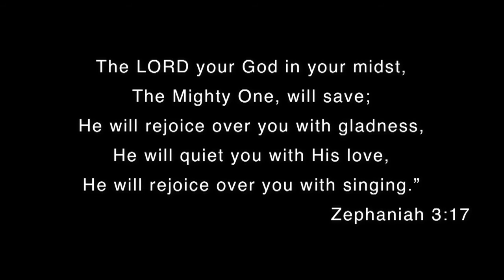Regain Your Passion For God || March 8 2020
Wellsprings Victory Church
Regina, Saskatchewan
1625 Montreal Street

Sermon by Senior Pastor David Yemba
Services are Sunday Morning @ 10:30am